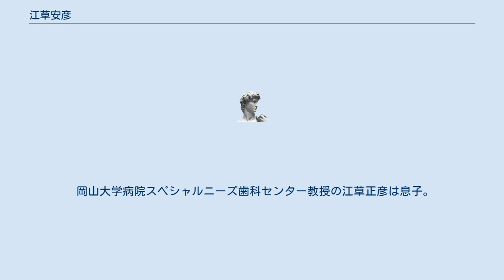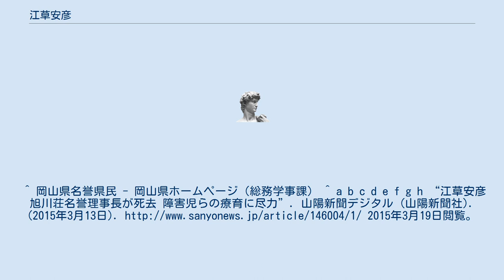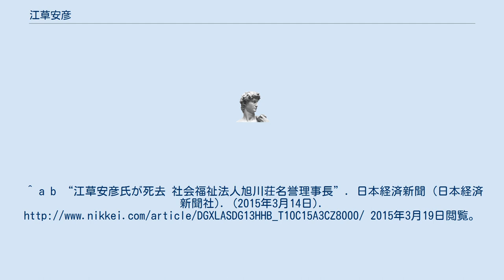江草安彦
江草 安彦（えぐさ やすひこ、1926年（大正15年）9月10日 - 2015年（平成27年）3月13日）は日本の医師、社会福祉事業者、教育者。
学位は医学博士。
岡山県名誉県民。
 岡山県笠岡市生まれ。
旧制広島県立福山誠之館中学校卒業後、岡山医科大学付属医科専門部（現岡山大学医学部）に進学し、勤務医を経て総合医療福祉施設・社会福祉法人旭川荘の創設に参加、旭川荘の第2代理事長となる。
後に名誉理事長となった。
2015年3月13日、心不全のため死去。
88歳没。
 岡山大学病院スペシャルニーズ歯科センター教授の江草正彦は息子。
^ 岡山県名誉県民 - 岡山県ホームページ（総務学事課） ^ a b c d e f g h “江草安彦 旭川荘名誉理事長が死去 障害児らの療育に尽力”. 山陽新聞デジタル (山陽新聞社). (2015年3月13日). 2015年3月19日閲覧。
^ “旭川荘名誉理事長の江草安彦さん死去”. 朝日新聞デジタル (朝日新聞社). (2015年3月13日). 2015年3月14日閲覧。
^ a b “江草安彦氏が死去 社会福祉法人旭川荘名誉理事長”. 日本経済新聞 (日本経済新聞社). (2015年3月14日). 2015年3月19日閲覧。